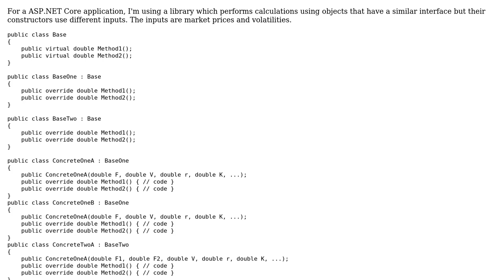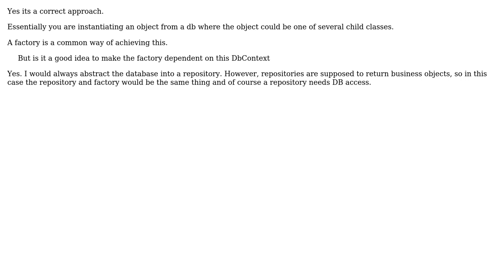Software Engineering: Call library functions with varying number of inputs while keeping API simple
With thanks & praise to God, and with thanks to the many people who have made this project possible! | Content (except music & images) licensed under CC BY-SA | Music | Images & others | With thanks to user Sagar Limaye user Ewan and the Stack Exchange Network Trademarks are property of their respective owners. You are responsible for your own actions.